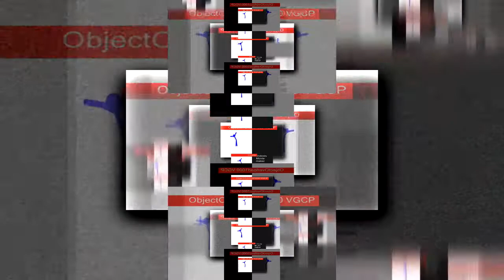Stick Figures On Crack 3 scan.mp4scan.mp4scan.mp4